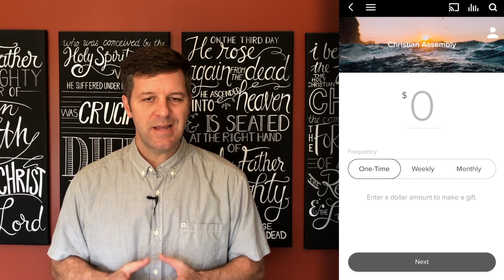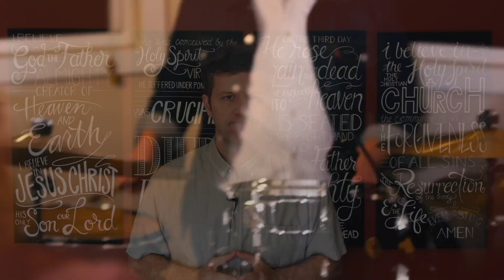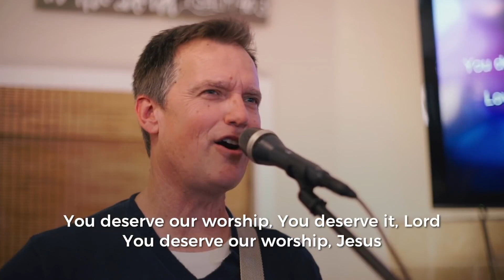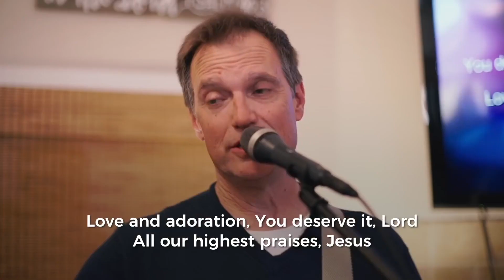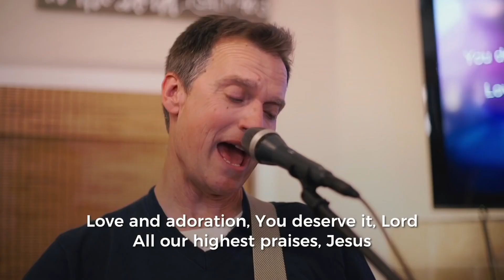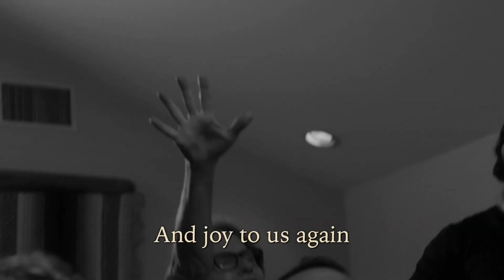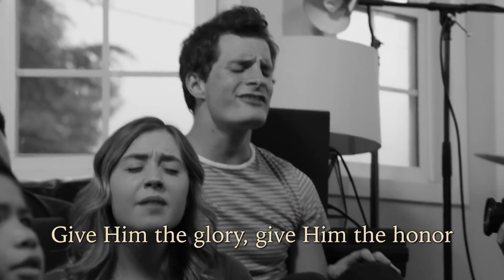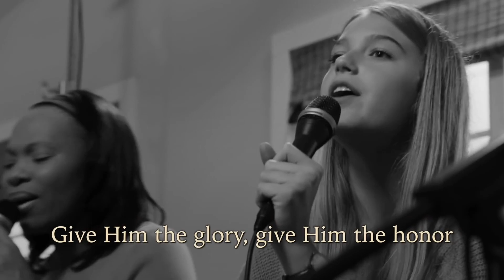Weekend Service Online - April 4 & 5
This is our Palm Sunday Service! Thank you for joining us. We also will be having communion so get your communion items ready!